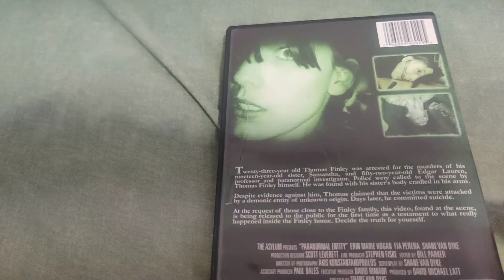PARANORMAL ENTITY DVD Overview!